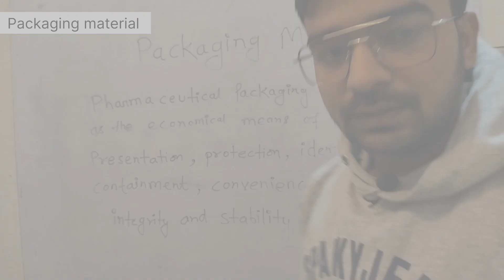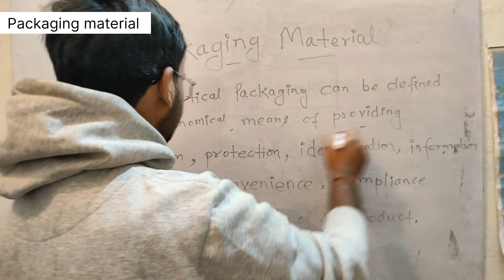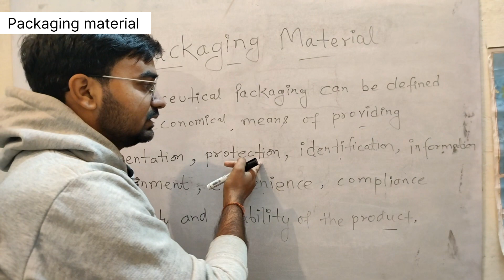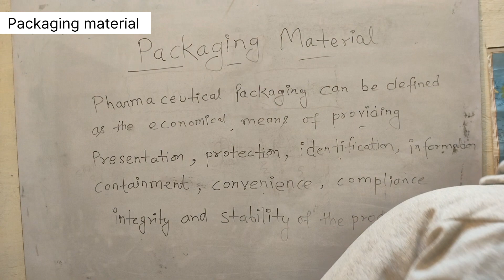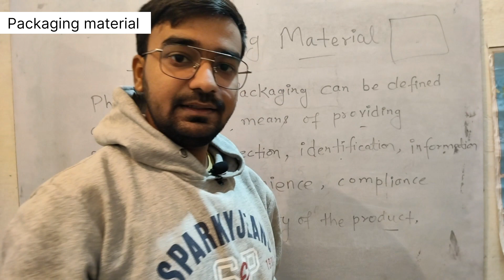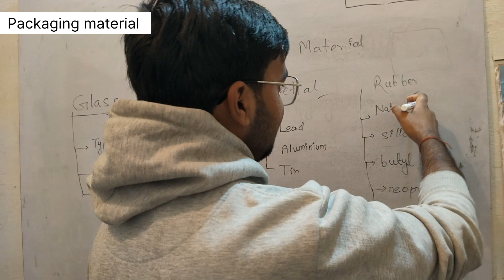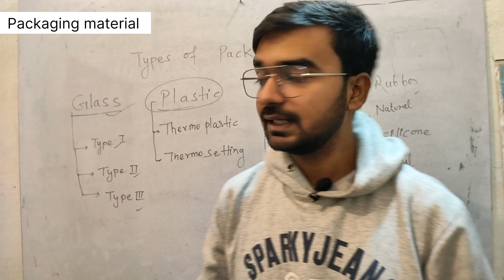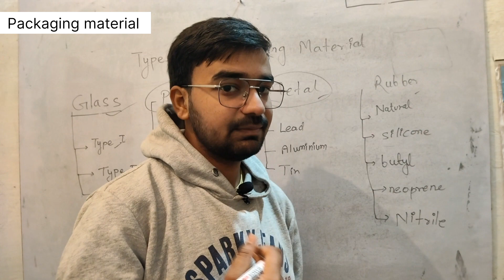Pharmaceutics | Packaging material | Chapter 02 | D.pharma1styear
Download Handwritten notes pdf  👇

pharmaceutics packaging material,
type of packaging material,
what is packaging material,
packaging materials pharmaceutics glass,
quality control of packaging material,
define packaging material,
what is packaging in pharmaceutics,
pharmaceutics chapter 2 packaging materials,
packaging material definition,
explain the packaging material
pharmaceutics dpharma,
d pharma pharmaceutics chapter 1,
d pharma pharmaceutics chapter 4,
d pharma pharmaceutics chapter 6,
d pharma pharmaceutics chapter 5,
pharmaceutics chapter number 7,
d pharma first year pharmaceutics,
d pharm pharmaceutics chapter 4,
ceutics d pharmacy 1st year,
d pharma pharmaceutical,
d pharm pharmaceutics chapter 6,
d pharm pharmaceutics chapter 2,
di pharma first year,
d pharmacy 1st chapter pharmaceutics,
pharmaceutics pharmacy as a career,
pharmaceutics d pharma 1st,
d pharma pharmaceutics chapter 7,
what is pharmaceutics d pharma 1st year,
what is pharmaceutics 1,
what is d'pharma
dpharma,
the role of pharmacist,
are pharmacists doctors,
is pharmacy technician hard,
is being a pharmacy tech hard,
is becoming a pharmacist hard,
can we do d pharmacy after 10th,
d pharma can open clinic,
can we do d pharmacy after graduation,
d pharma 2023,
d pharma fail,
d pharma price,
how to do d pharma course,
how to do d pharmacy online,
who can do d pharma,
how to do d pharmacy,
what does pharmd do,
b pharma in usa,
how hard is pharmacy,
b pharmacy in usa,
b pharma girl,
how to d pharma,
how to d pharmacy,
how to check d'pharma result 2023,
is d pharmacy is good career,
should i study pharmacy,
should i do pharmacy,
what to do with pharmacy degree,
where do pharmacist work,
what is d'pharma,
what d pharma,
what is d pharmacy,
what is d pharmacy in pakistan,
what is d pharma b pharma,
what is d pharma exit exam,
what is d pharmacy exit exam,
what is d pharmacy and b pharmacy,
when is d pharmacy admission 2023,
what is d pharm,
who is a pharmacist,
what is this b pharma,
what does a pharmacist do